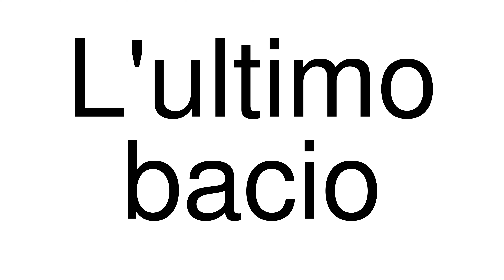How to Pronounce correctly L'ultimo bacio (Movie)